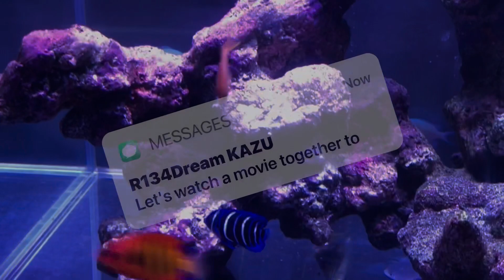【海水魚】新しい仲間の正体は…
どーも‼️新年1発目のR134DreamのKAZUです😊

そして今回紹介する仲間は…
パープルクイーンアンティアスイエローラインです(*´∀`*)

本当に臆病なお魚なので、なかなか出てきてくれませんが、見ていただけると嬉しいです😃